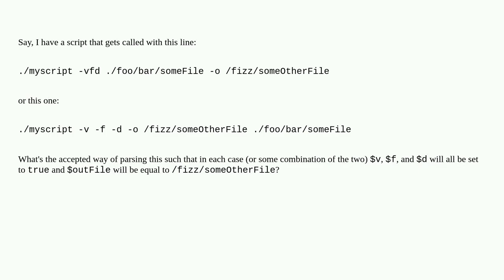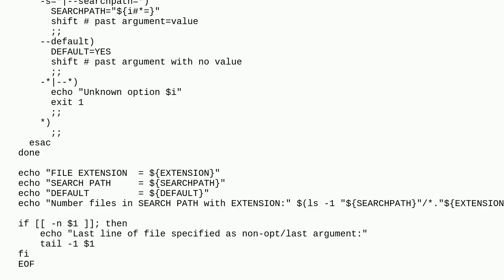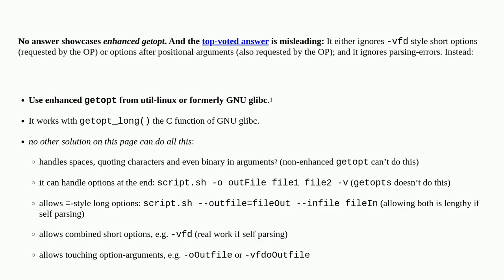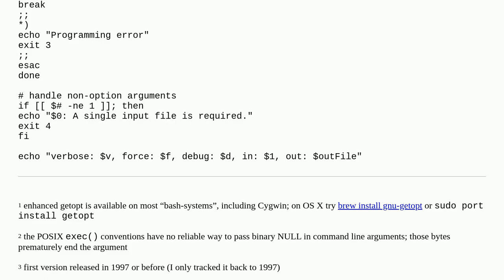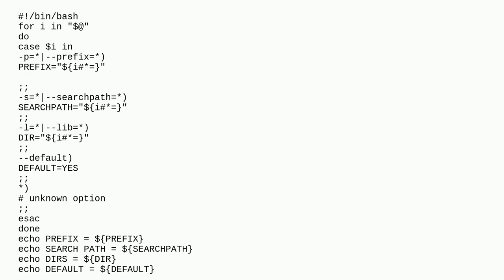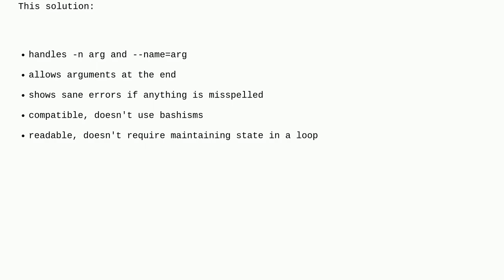How do I parse command line arguments in Bash?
A special thanks goes out to the community

  bash arguments command-line scripting getopts